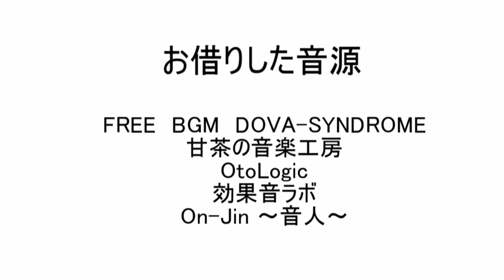【手描きイラスト動画】KUNIOといっしょ【YouTube甲子園】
あなたは、何問正解できるかな！！

福崎高校について、クイズ形式で知ってみませんか!?

イラストを使って、兵庫県立福崎高等学校についてのクイズ動画を作成しました。
かわいい福崎高校公式マスコットキャラクター「ふっきゅん」にも注目てください！

【兵庫県立福崎高等学校公式Webサイト】

【音源引用元】
■DOVA-SYNDROME

‹YouTube甲子園2021夏とは›
全国の高校が参加する動画コンテストです。
「いまだからこそチャレンジせよ！」
をテーマに、現役高校生が生徒目線で学校の魅力を発信するオンラインイベントです。

主催：カンコーマナボネクト㈱
後援：菅公学生服㈱、ヴェイス・ミュージック・パブリッシング㈱